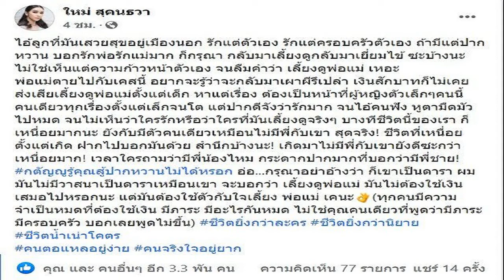เกิดอะไรขึ้น ใหม่ สุคนธวา เดือดถึงใคร กรุณาอย่าอ้าง ก็เขาเป็นดารา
เกิดอะไรขึ้น? ใหม่ สุคนธวา โพสต์ร่ายยาว เดือดถึงใคร กลางเฟซบุ๊ก กรุณาอย่าอ้างว่า ก็เขาเป็นดารา ฝากไปบอกมันด้วย สำนึกบ้างนะ
เกิดอะไรขึ้นกับ ว่าที่คุณแม่ลูกสองป้ายแดง “ใหม่ สุคนธวา” เมื่อจู่ๆเจ้าตัวโพสต์ข้อความร่ายยาวเดือดผ่านเฟซบุ๊กส่วนตัว ท่ามกลางบรรดาแฟนคลับเข้ามาคอมเมนต์ให้กำลังใจคุณแม่ใหม่กันใหญ่
โดย ใหม่ สุคนธวา โพสต์ข้อความผ่านเฟซบุ๊กส่วนตัวว่า “ไอ้ลูกที่มันเสวยสุขอยู่เมืองนอก รักแต่ตัวเอง รักแต่ครอบครัวตัวเอง ถ้ามีแต่ปากหวานบอกรักพ่อรักแม่มาก ก็กรุณากลับมาเลี้ยงดูกลับมาเยี่ยมไข้ซะบ้างนะ ไม่ใช่เห็นแต่ความก้าวหน้าตัวเอง จนลืมคำว่า เลี้ยงดูพ่อแม่เหอะ
พ่อแม่ตายไปกับเคสนี้ อยากจะรู้ว่าจะกลับมาเผาผีรึเปล่า เงินสักบาทก็ไม่เคยส่งเสียเลี้ยงดูพ่อแม่ตั้งแต่เด็ก หาแต่เรื่องต้องเป็นหน้าที่ผู้หญิงตัวเล็กๆคนนี้ คนเดียวทุกเรื่องตั้งแต่เล็กจนโต แต่ปากดีจังว่ารักมาก จนไอ้คนฟัง หูตามืดมัวไปหมด จนไม่เห็นว่าใครรักหรือว่าใครที่มันเลี้ยงดูจริงๆ

บางทีชีวิตนี้ของเราก็เหนื่อยมากนะ ยังกับมีตัวคนเดียวเหมือนไม่มีพี่กับเขา สุดจริง! ชีวิตที่เหนื่อยตั้งแต่เกิด ฝากไปบอกมันด้วย สำนึกบ้างนะ! เกิดมาไม่มีพี่กับเขายังดีซะกว่า เหนื่อยมาก! เวลาใครถามว่ามีพี่น้องไหม กระดากปากมากที่บอกว่ามีพี่ชาย!

กตัญญูรู้คุณสู้ปากหวานไม่ได้หรอก อ่อ…กรุณาอย่าอ้างว่า ก็เขาเป็นดารา ผมมันไม่มีวาสนาเป็นดาราเหมือนเขา จะบอกว่า เลี้ยงดูพ่อแม่ มันไม่ต้องใช้เงินเสมอไปหรอกนะ แต่มันต้องใช้ตัวกับใจเลี้ยง พ่อแม่ เคนะ ทุกคนมีความจำเป็นหมดที่ต้องใช้เงิน มีภาระ มีอะไรกันหมด ไม่ใช่คุณคนเดียวที่พูดว่ามีภาระ มีครอบครัว บอกเลยพูดไม่ขึ้น ชีวิตยิ่งกว่าละคร ชีวิตยิ่งกว่านิยาย ชีวิตน้ำเน่าโคตร คนตอแหลอยู่ง่าย คนจริงใจอยู่ยาก
ขอบคุณเฟซบุ๊ก ใหม่ สุคนธวา